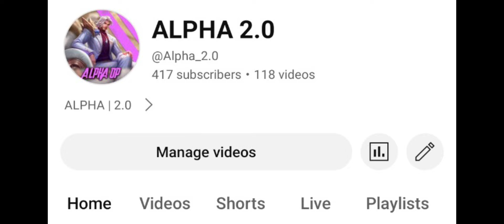Unlock the Future: PUBG 3.2 Update | Grab Your Free Mythic Emblem & Materials Now